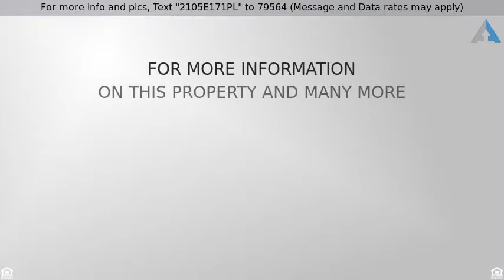Priced at $229,900 - 2105 E 171st Place, SOUTH HOLLAND, IL 60473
For more info and pics, Text "2105E171PL" to 79564 (Message and Data rates may apply)
4 Bedroom-Fully Remodeled 3 Step Ranch-South Holland, IL

Fully remodeled 3 step ranch with luxurious finishes throughout. Excellent open floor plan features over 2500 sq ft of finished living space, fireplace & finished basement. Updated kitchen includes new solid wood shaker cabinets, new granite slab counters w/ bar top, beautiful back splash, new upgraded stainless steel appliances including counter depth side by side fridge & drop down vent hood! No carpet in the entire home! Grey wood laminate flooring and tile on main levels & waterproof luxury plank in the basement.  All baths updated! Additional upgrades include new interior 2 panel doors, crown molding, new hot water heater, modern light/plumbing fixtures, Anderson casement windows & fresh 2 tone paint. Finished basement with possible 4th bedroom or office  & full bath. Over sized park-like fenced backyard with large deck. Attention has been paid to every detail, check out the 3D virtual tour! FHA offers welcome! No homeowner tax exemption reflected, taxes would be $5,679 with.

You may qualify for up to $10,000 in Down Payment Assistance that would allow you to purchase this home for as little as 1% of the Purchase Price or $2,290.